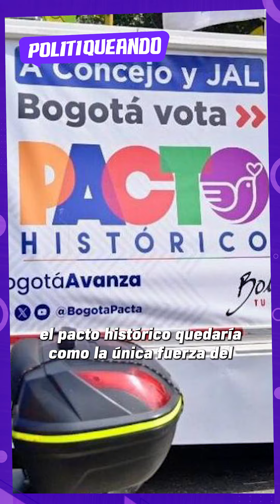¿Encrucijada política: ¿Independencia o coalición? | El Tiempo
Partido Verde y Partido Liberal enfrentan la decisión crucial entre independencia y coalición de gobierno. División interna, debates y la influencia de líderes clave marcan el camino hacia una posible reconfiguración política en el próximo año.